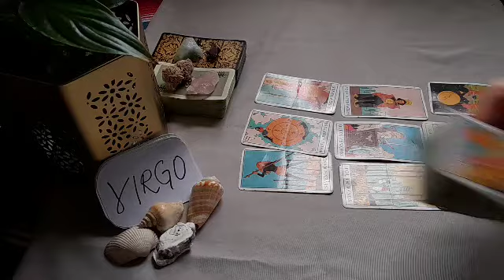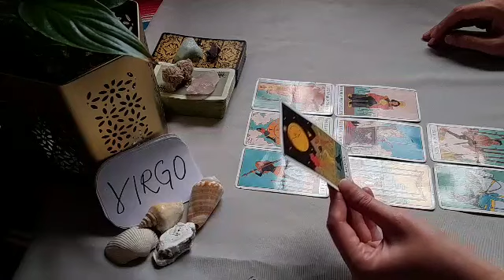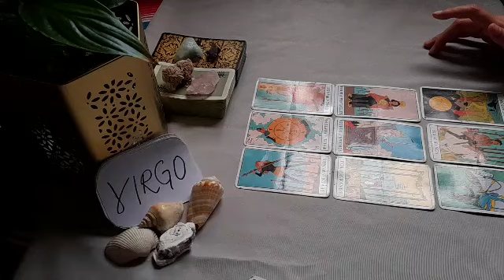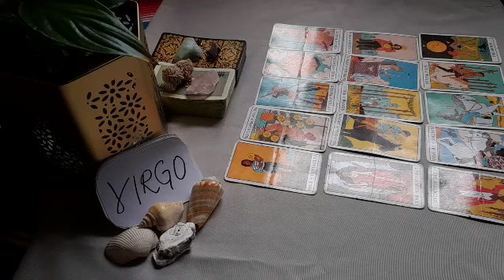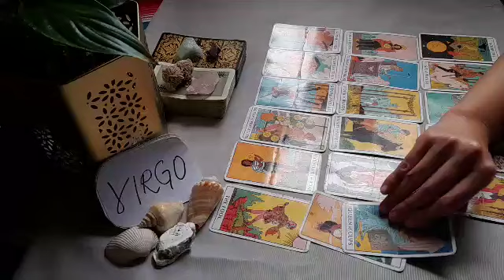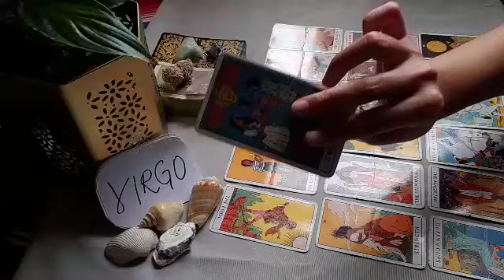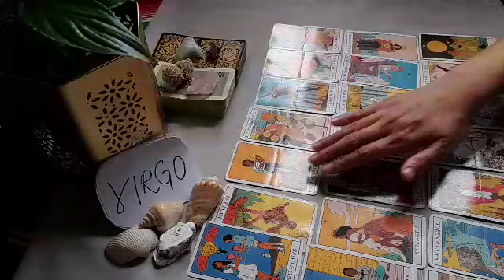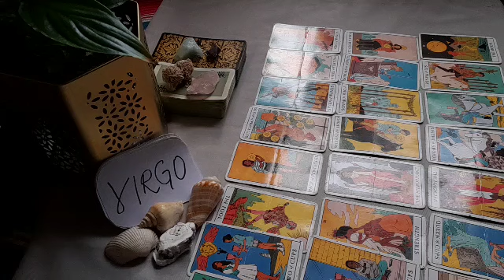VIRGO 🥰 YOU'LL BE IN A SERIOUS RELATIONSHIP WITH....😍 MARCH 2022 LOVE MONEY TAROT GUIDE